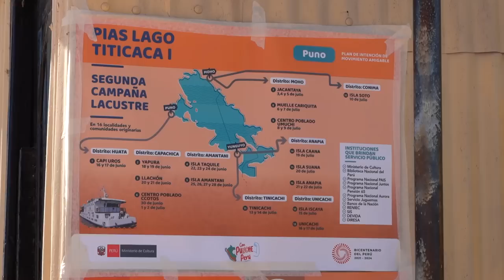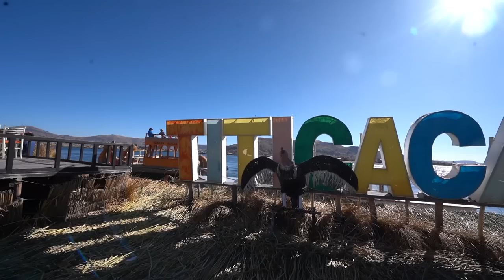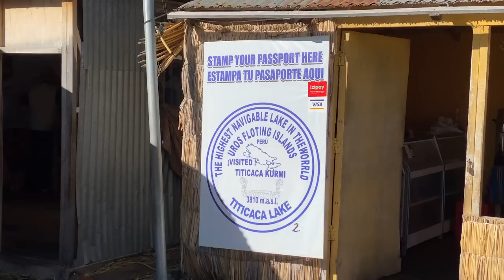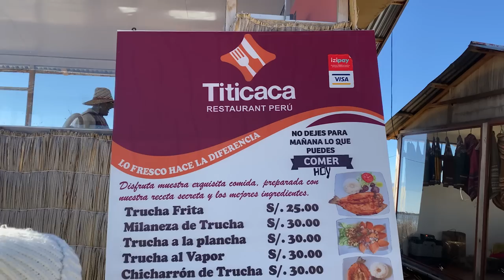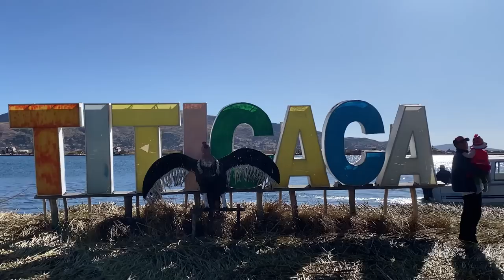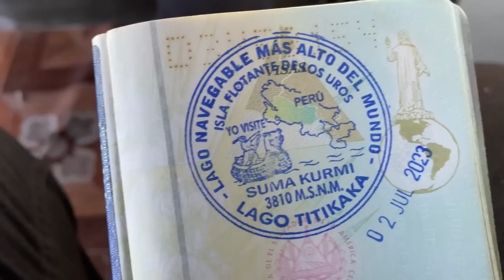Así son las increíbles ISLAS FLOTANTES de LOS UROS 🇵🇪 Puno Perú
Hoy continuamos nuestra aventura conociendo lugares turísticos de Perú. Nos fuimos hasta el sur de este país a una ciudad llamada Puno, aquí nos adentramos en el Lago Titicaca para conocer a Los Uros una civilización que lleva viviendo en islas flotantes de totora en el Lago Titicaca por miles de años. En esta ave visitamos una zona donde el turismo aún no llega a los Uros y otra parte donde si. Pero si alguna vez te pregúntales ¿Cómo son las islas flotantes de Los Uros? Aquí te lo mostramos.